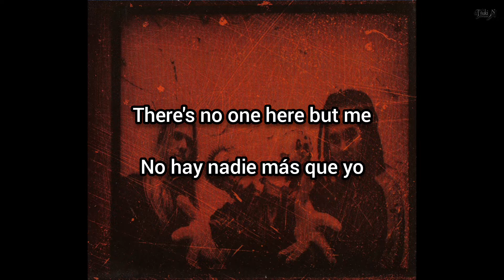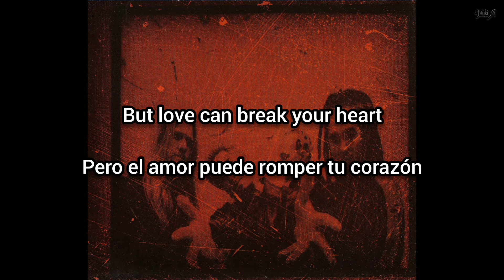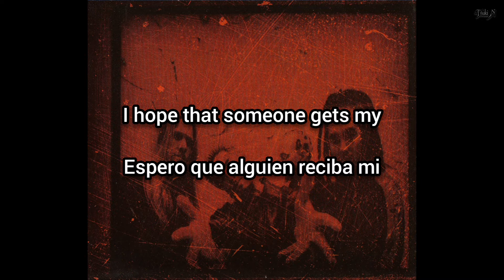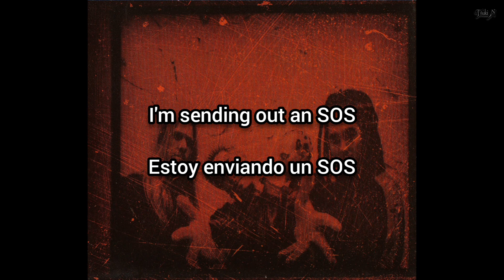Machine Head - Message in a Bottle sub español & lyrics